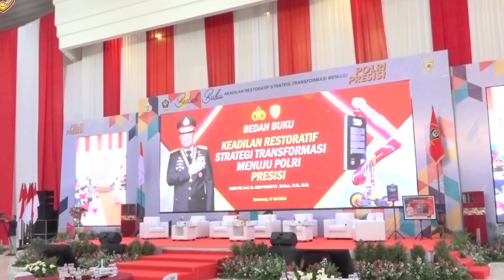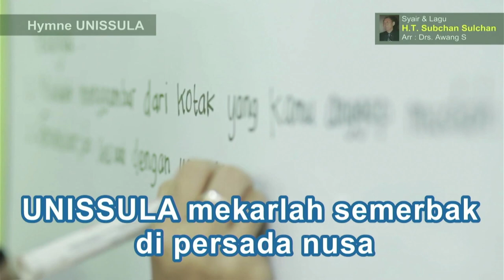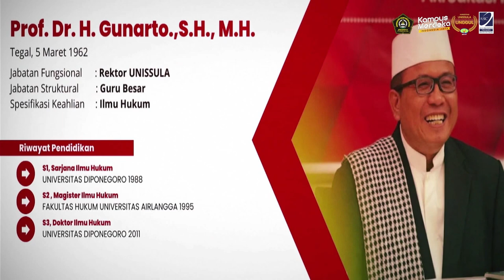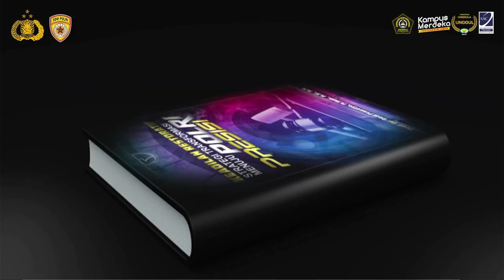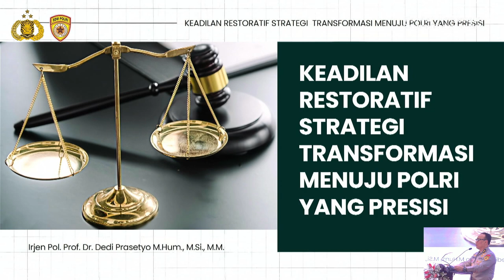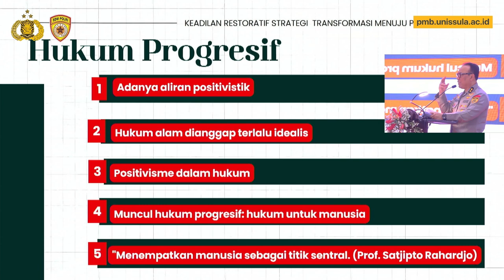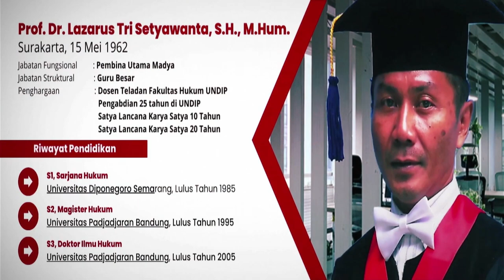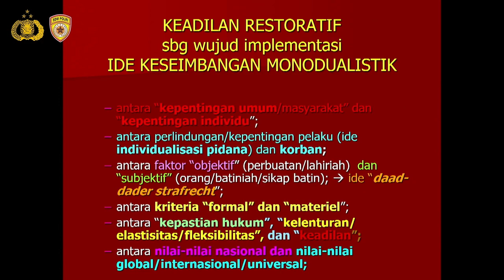Bedah Buku Keadilan Restoratif Strategi Transformasi Menuju POLRI PRESISI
Semarang, 17 Juli 2023 M / 28 Dzulhijjah 1444 H